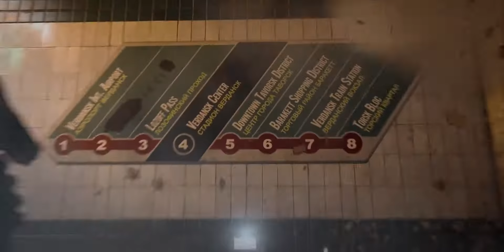Call of Duty Modern Warfare Warzone Season Six Trailer